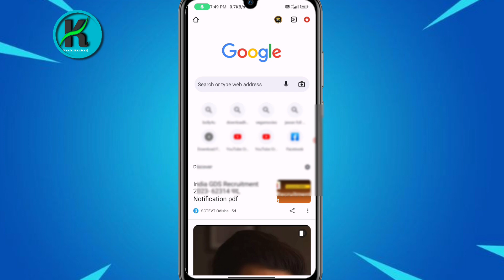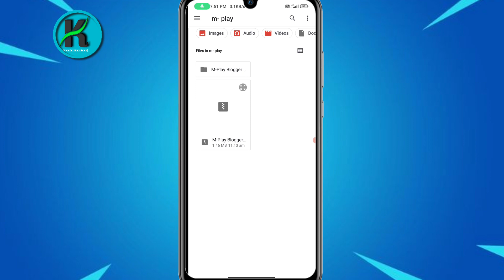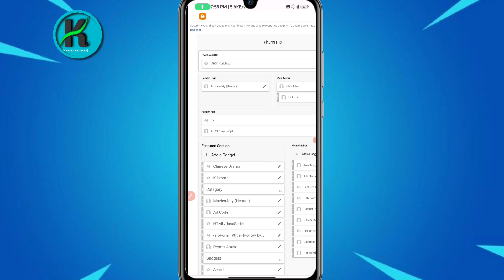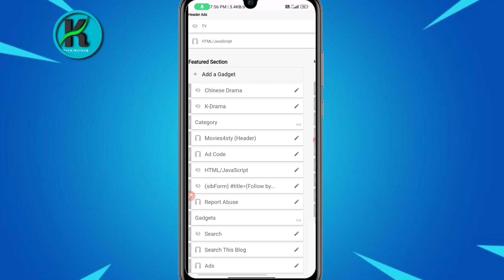Blogger Par Movie Website Kaise Banaye || How to Make Your own Movie Website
In this video, We’re going to show you  How to make your own movie wapsite free